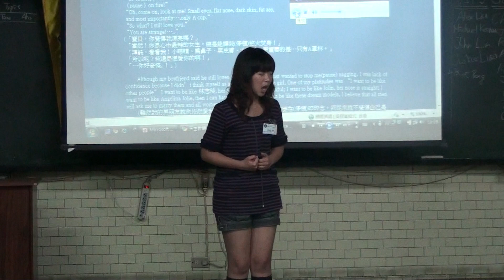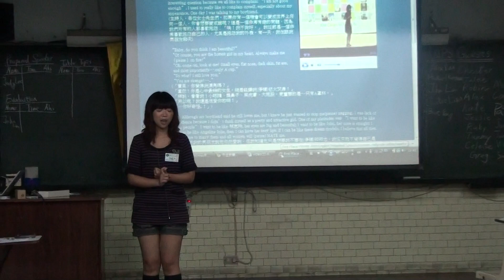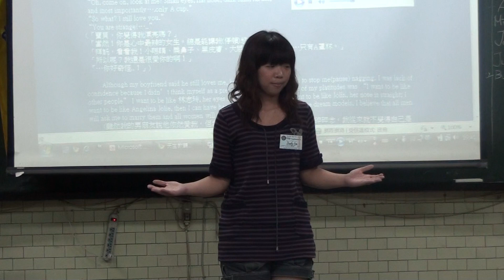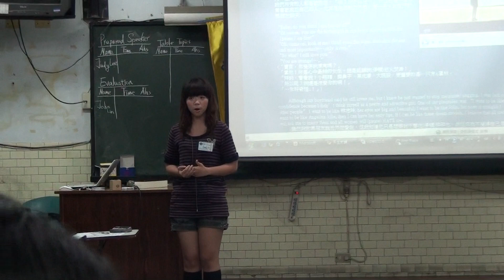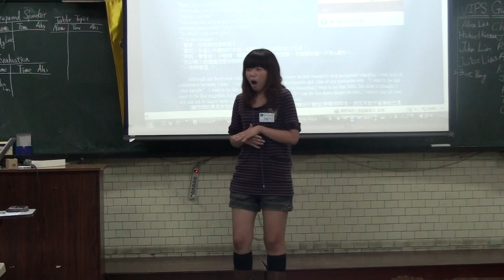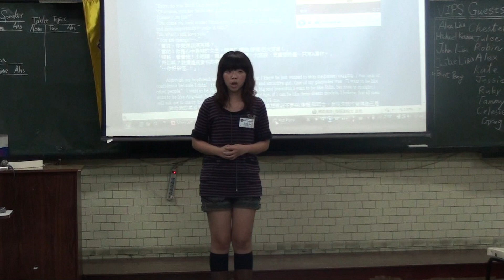2010/2/26 FJUTMC - Demo Meeting -- Demo Speaker: Judy Lee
Time: 2010/2/26
Club: FJUTMC
Theme: Demo Meeting
Demo Speaker: Judy Lee